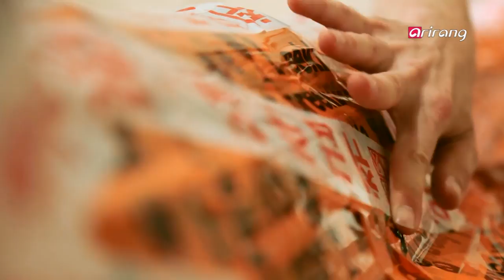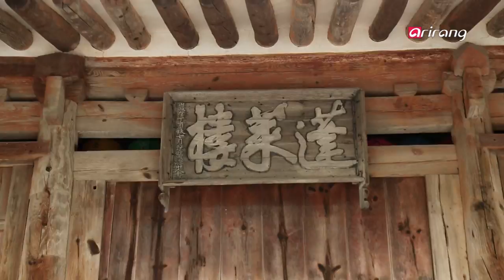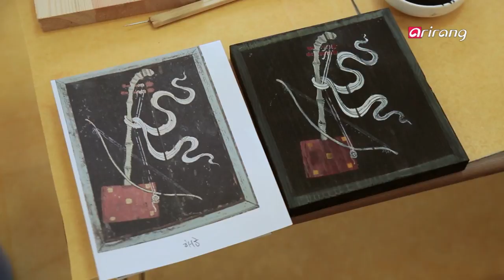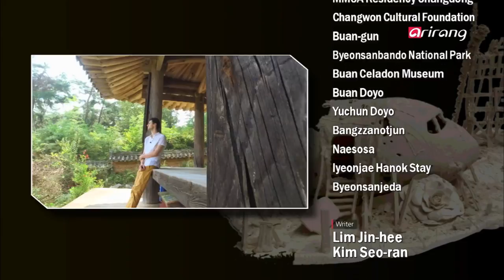ArTravel(Ep.3) A Trip to Buan & Gimje of Jeollabuk-do _ Full Episode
전북 부안, 김제 여행

An Inspirational Journey in Search of the Five Elements - Installation Artist Tim Breukers

Tim Breukers is a Dutch installation artist who mainly uses clay to create his work. As an artist with a youthful touch, he believes that all materials are trying to tell him their own stories. Coincidentally, the theme for this year's Changwon Sculpture Biennale is "Eok-Jo-Chang-Saeng: We Create Things. Things Create Us."
However, he has yet to understand the concept of the Five Elements taught by oriental philosophy - water, fire, wood, metal, and earth. Join us as he embarks on a journey to learn more about the Five Elements and incorporate them into his work.

The Story of Water
Buan, a small city that sits near the sea, is home to many a mystery created by water. At the crack of dawn, the water in the salt field disappears due to sunlight and gives birth to a new substance, the salt. Tim has a go at making salt with the help of water and sun.
Next up are the Chaeseokgang Cliffs, a sculpture created by nature. Its beauty can be enjoyed only after the tide goes out. Tim finds himself inside a sea cave, which must have been created by the gentle waves over an unfathomable length of time, and quietly listens to the story of the water.

The Story of Earth and Fire
Thanks to its good quality soil, Buan has enjoyed fame as the hometown of celadon for centuries. The crude clay transforms into an exquisitely-colored Goryeo celadon after being exposed to the glaze and hot flames. The master potter perfectly demonstrates the magical sanggam (inlay) technique, wowing his student. Listen to the thousand-year-old history of Buan's Goryeo celadon, starting with the Buan Celadon Museum.

The Story of Tree
A walk along the fragrant forest path lined with fir trees brings you to an old temple that guards a beautiful secret. At Naesosa Temple of Buan, the beautifully carved thousand-year-old kkotsalmun, or floral design lattice door, captivates this sculptor from abroad. What will happen when color is added to the discolored kkotsalmun? A hands-on dancheong activity unfolds at Naesosa Temple.
The Story of Metal
The sound of metal being struck rings in the distance. Tim is in Gimje to meet a yugi master who breathes life into crude yet beautiful brassware by melting, heating, and forging metal with his own hands. Tim is given a chance to create his own unique brassware, following the teachings of the master.
Water, Earth, Fire, Tree, and Metal
Throughout the journey Tim encounters diverse stories about the Five Elements of Korea. What changes will it bring to his work?.